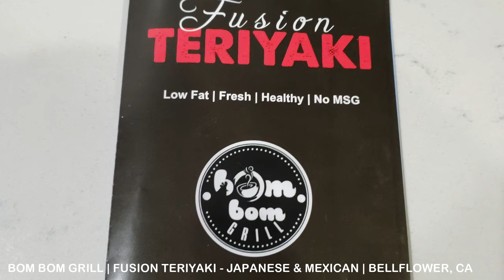Bom Bom Grill | Asian Fusion - Japanese & Mexican | Bellflower, CA | Fun Food Facts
HUNGRY?? CHECK OUT THE AWESOME FOOD!!

Found this place on yelp while on a business trip. When I first went inside, it was not what I was expecting. You order at the counter rather than the table. The menu is not large but I thought it was a good size and we had a hard time narrowing it down to what items we wanted to try. The food is great, their kookoo balls are awesome as everyone on yelp recommended and the grilled wrap was also great. They even had a drive thru. -Andrea B.